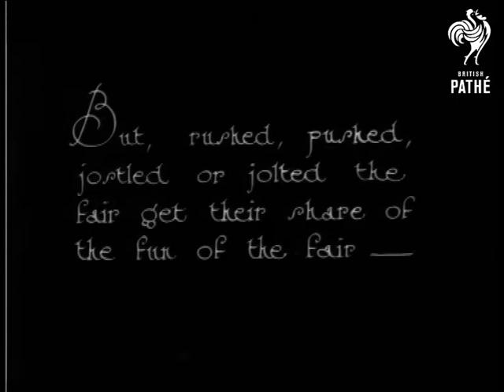Amusement Park (1930)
No title. Fairground ride at night - galloping horses.  Slow motion footage of the ride.  L/S of fairground with helter skelter in the background and another ride in the foreground.  M/S of a ride - cross between a waltzer and the galloping horses.  C/U of the ride - cameraman is standing or sitting on the ride as it moves.  Low angle of the galloping horses.  C/U of a young girl and her mother on the galloping horses - filmed by cameraman also on the ride.  Short segment of zip pans backwards and forwards on fairground scene.  M/S of girls on a "tea cup" type ride.  C/U of coconut shy.  M/S of girls throwing balls at the coconut shy.

"And with a little help from Attendants..."  M/S of coconuts falling off the shy.  Fantastic shot of three girls with their arms full of coconuts.  "But, rushed, pushed, jostled or jolted the fair get their share of the fun of the fair - "  L/S of girls on a "tea cup" ride.  Night shot of men at a darts sideshow.  Night shot of a brightly lit ride.  Fast dissolves link various fairground shots.  Night shot of dodgems at night. Various dissolves linking crowd scenes.  Sped up footage of girls flying off the end of the helter skelter slide.  Sped up footage of crowds stepping down from a ride.  Night shot of galloping horses and sideshow.  Montage of sped up footage - galloping horses, helter skelter, cakewalk (funny).  The man operating the cakewalk has lots of fun helping girls down the shaking path.  Soldiers and sailors in uniform also have a go.  One woman seems to get rather cross with the antics of the cakewalk man but most seem to enjoy a bit of body contact!

Note: Girls at the coconut shy also appear in "Shies and She's" story also EP280, presumably material shot at the same time in both these stories.  The cakewalk footage is particularly good.
 FILM ID:992.08